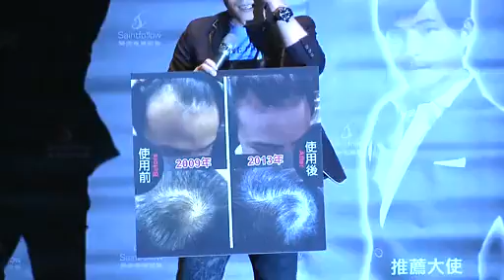孙协志头皮专家自居 发量改善重拾自信 130710